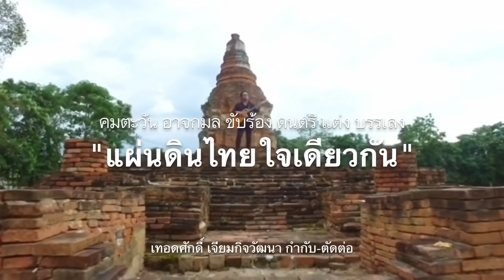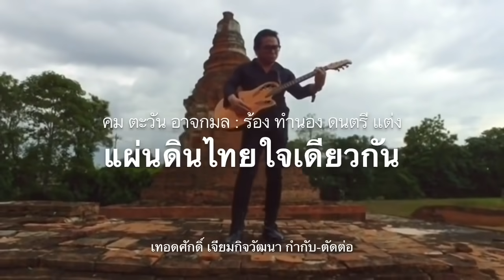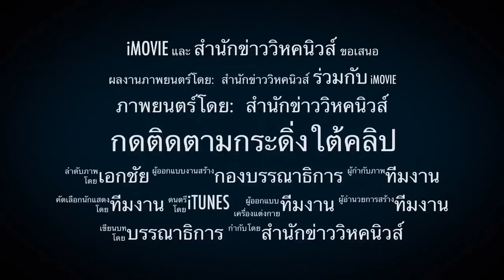3730 ชาวนาสะอื้น !! โซเชียลร้อน ห้ามปลูกขายพันธ์ข้าว